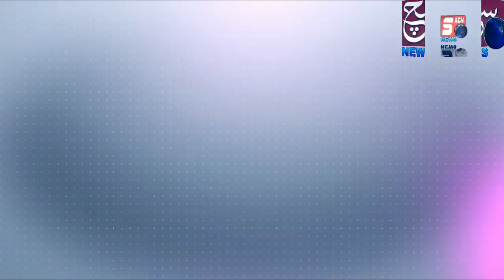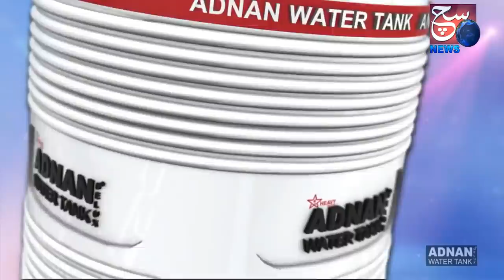HYDERABAD NEWS EXPRESS | Delta Virus Cases Increasing In Telangana | SACH NEWS